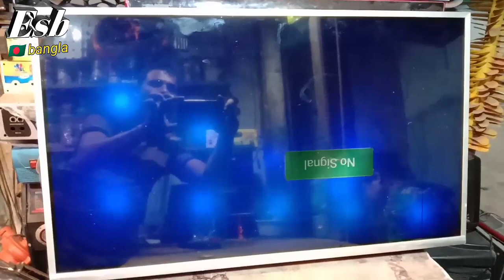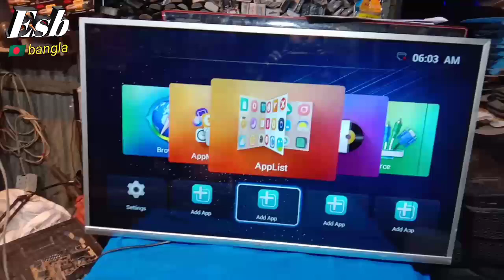how to repair LED TV back light change সহজে এলইডি টিভির ব্যাকলাইট চেঞ্জ করুন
এলইডি টিভির ব্যাকলাইট চেঞ্জ করার কয়টা নিয়ম এই ভিডিওতে জানতে পারবেন সম্পূর্ন ভাবে  বুঝিয়ে দেওয়া হয়েছে